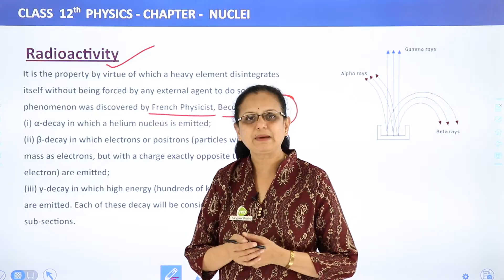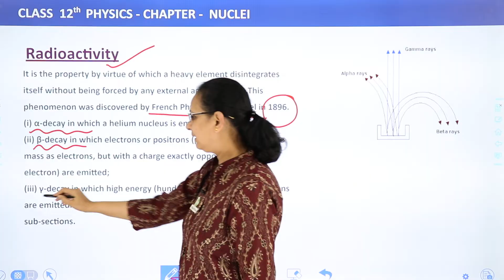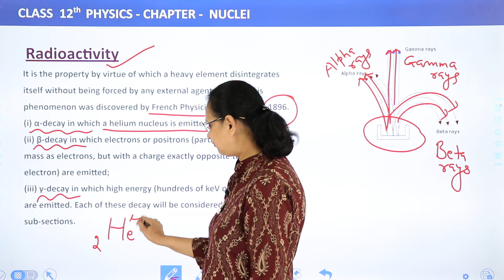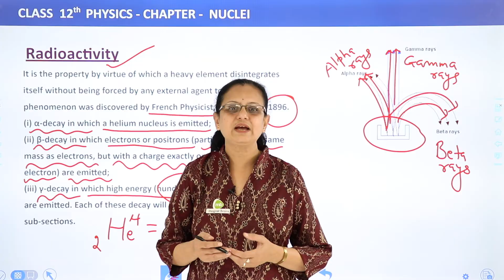Radioactivity - Nuclei | Class 12 Physics 2022-23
✔️ Class: 12th
✔️ Subject: Physics
✔️ Chapter: Nuclei
✔️ Topic Name: Radioactivity
00:00 Introduction: Nuclei
00:15 Radioactivity
04:55 Website Overview